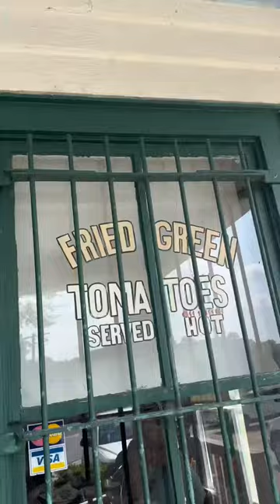Whistle Stop Cafe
Experience a piece Georgia's film history at The Whistle Stop Cafe in Juliette, GA.

Step into the movie Fried Green Tomatoes while indulging in some delicious Southern comfort food, including their famous fried green tomatoes, in a charming and nostalgic setting.

Join The Real Food Stalker for a fun dining experience that will leave you satisfied and longing for more.

Make to follow my other accounts for updates, promotions and other exclusive content